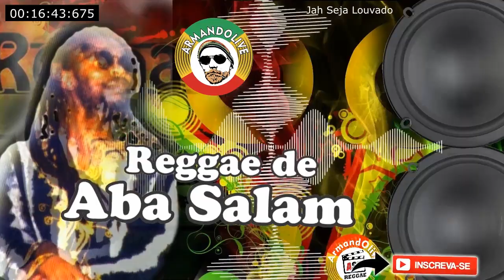💽 REGGAE AFRICA - A. SALAM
► Muito obrigado pela visita. JAH BLESS YOU ✌😎
► Musicas deste vídeo fazem parte da minha coleção particular de reggae.

► Thank you very much for visiting. JAH BLESS YOU ✌😎
► Songs from this video are part of my private reggae collection.